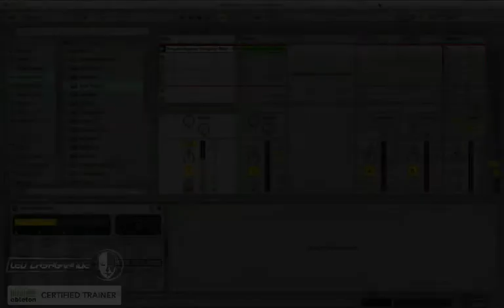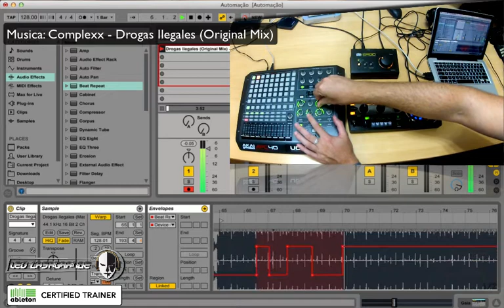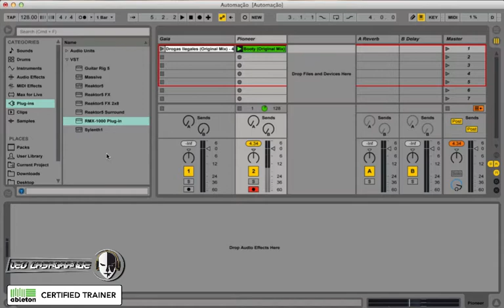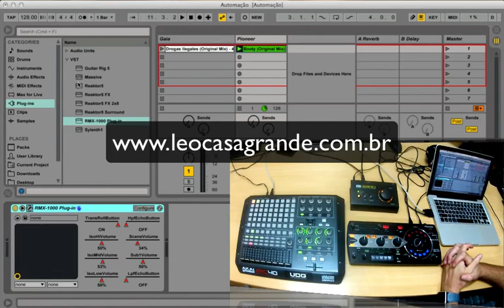Ableton Live 9 +Pioneer RMX-1000 - Gravação de automação na Session View (English subtitles)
Tutorial sobre Gravação de Automação de Clip na Session View do Ableton Live 9 Beta com Akai APC40 e Pioneer Remix Station RMX-1000.

Studio Leo Casagrande